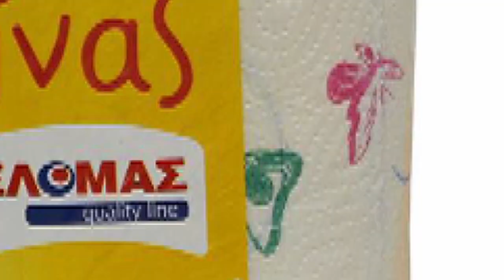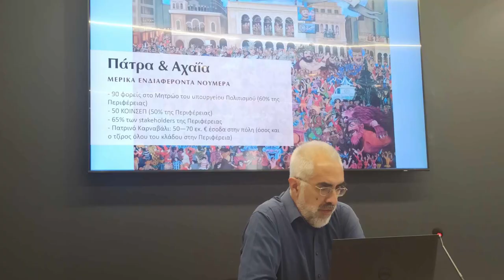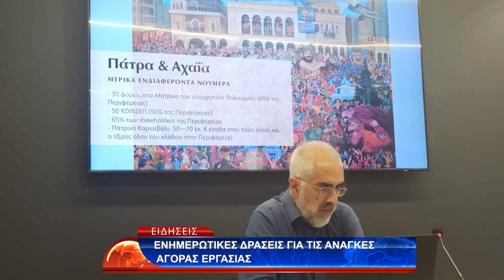ΚΕΝΤΡΙΚΟ ΔΕΛΤΙΟ 19-9-2023